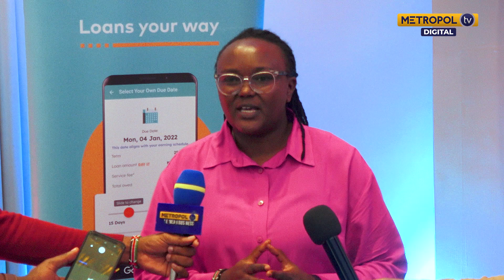Tala Eyes Other African Markets as it Marks 10th Anniversary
Tala’s General Manager Annstellah Mumbi said the company seeks to expand its service offerings and products in the 54 countries in Africa, aiming to hit a $10 trillion global fintech market.

Tala has served nearly  3.5 million borrowers in Kenya with about Ksh.300 million in disbursements. Globally, Tala has reached approximately 9 million customers, including markets in the Philippines, India and Mexico.